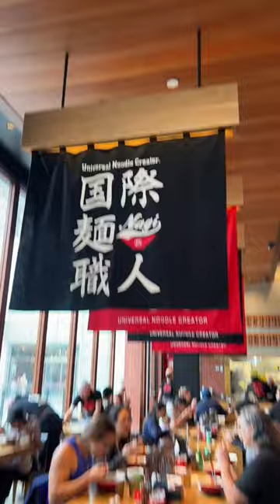The Best Ramen in Los Angeles is Ramen Nagi!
We LOVE ramen and this place was the BEST restaurant ramen we've ever tried in Los Angeles!! You must go there and taste it for yourself. So DELISH!